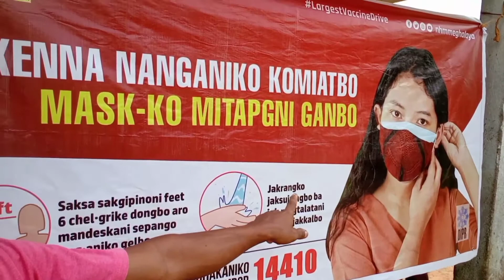COVID-19 VACCINATION || 21-06-2021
corona vaccine lowa huise already 1st dose